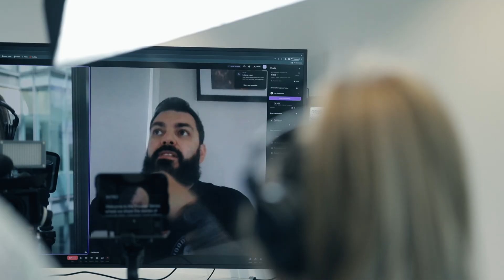Veteran Transition Stories | Teaser | Prosper by Vets Hub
Get ready to hear captivating stories and gain valuable insights. Discover and learn from their challenges and triumphs.

Our pilot season launches on December 8th.

Some of the Veteran’s joining us in the pilot season include:
- Aaron Cornwall, former Australian Army Combat Engineer, Student Veterans Services Manager, Australian Catholic University.
- Colleen Maclean, former Royal Australian Airforce “ROLE” Project Manager - Op Navigator, The Oasis Townsville.
- Samuel Lang, partner of Royal Australian Airforce veteran, Member Education Consultant, Commonwealth Superannuation Corporation
- Paul Warren, former Australian Army Infantry, Veteran Specialist, Rheinmetall.

Join us on Prosper as we listen to the transition stories of veterans and their families.
The Vets Hub is dedicated to improving financial wellbeing for Australian veterans and military families. We provide a collaborative network of supports that are easy to navigate, allowing veterans and families to access the right education and information for them during various stages of their lives.